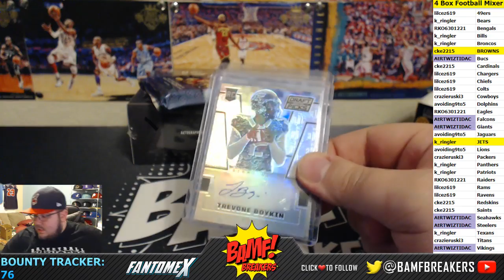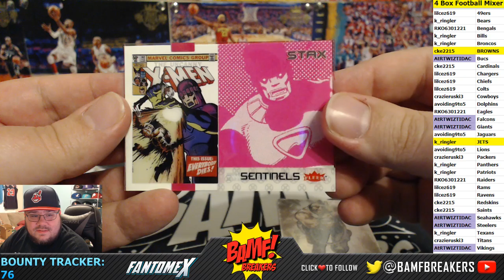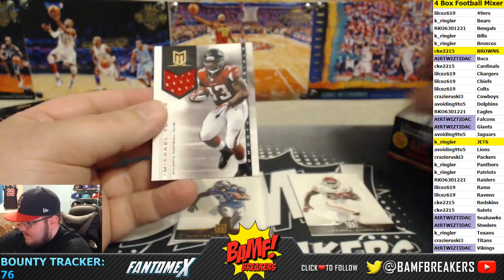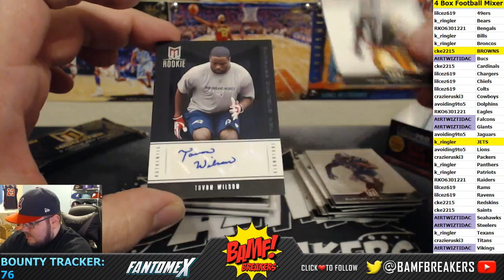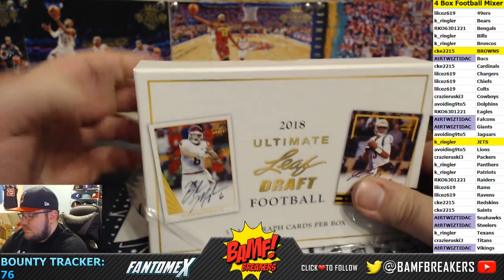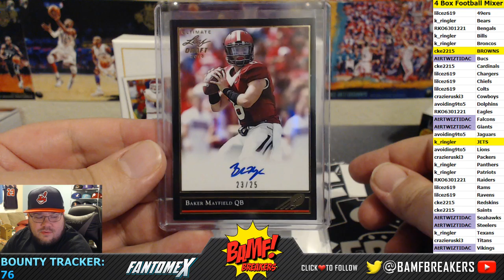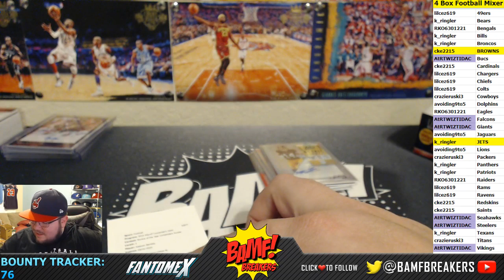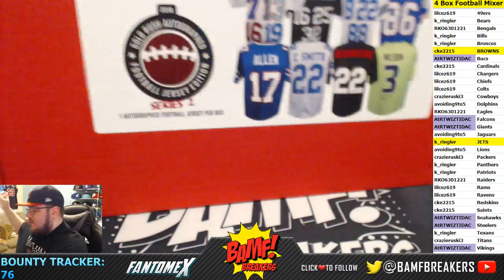4 Box Football Mixer - 3/6/19 (Contender's Optic, Ultimate Draft, Momentum, Gold Rush)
2018 Contender's Optic, 2018 Ultimate Draft, 2012 Momentum, 2018 Gold Rush Jersey Series 2